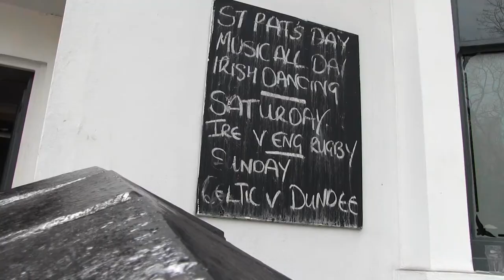The Irish in Coventry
A series of videos showing different aspects of the Irish community in Coventry